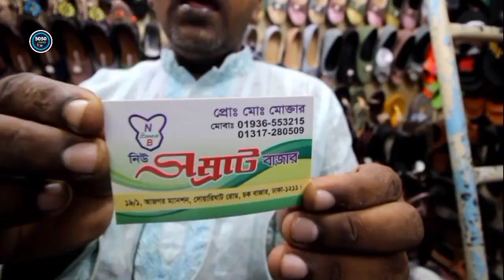জুতার বৃহত্তম পাইকারি মার্কেট ঢাকা 👠👢 ব্যবসার ধারণা 🥾👟 Shoes Wholesale Market in Bangladesh??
জুতার বৃহত্তম পাইকারি মার্কেট ঢাকা 👠👢 ব্যবসার ধারণা 🥾👟 online business idea 👞🥿 Shoes Wholesale Market  in Bangladesh??

শুধু মাত্র দোকান বা প্রতিষ্ঠানের বিজ্ঞাপনের জন্য  যোগাযোগ করুন।